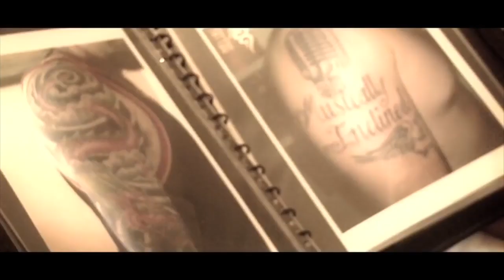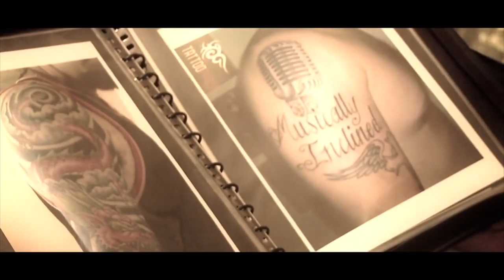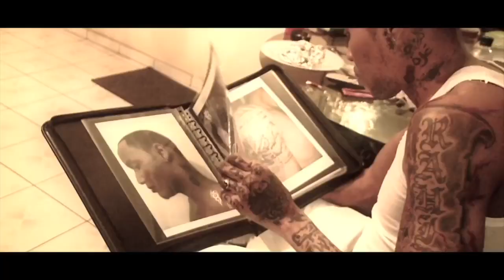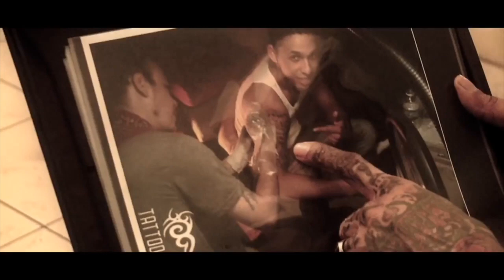Vybz Kartel - The Goat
| Thank You For Being Apart Of My YouTube Community